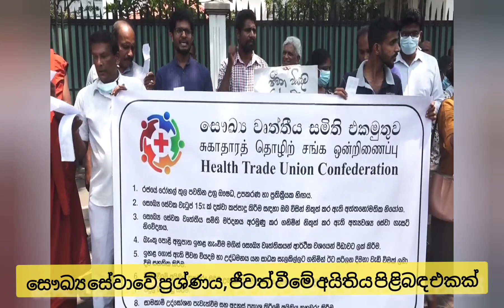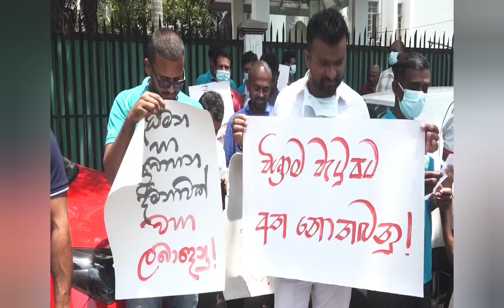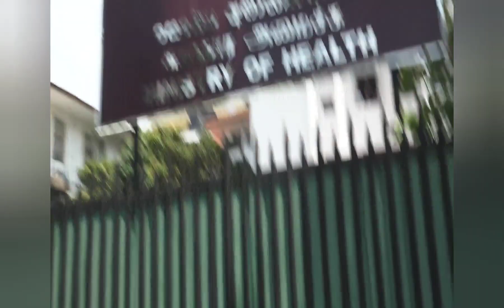මිනිස්සුන්ට ජීවත් වීමේ අයිතිය දෙන්න - රවී කුමුදේශ්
සෞඛ්‍ය අමාත්‍යාංශය ඉදිරිපිට පැවති උද්ඝෝෂණය 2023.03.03

සෞඛ්‍ය වෘත්තීය සමිති එකමුතුව